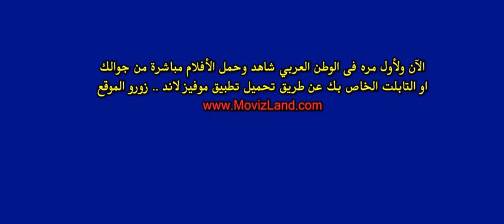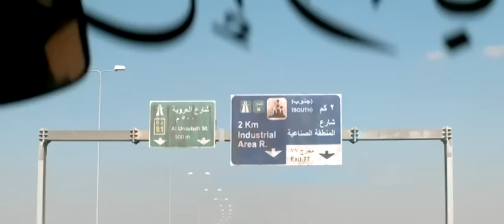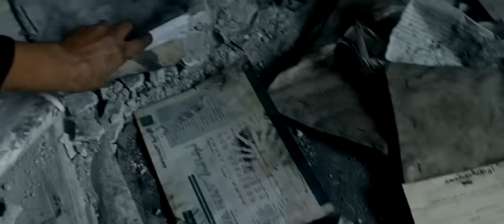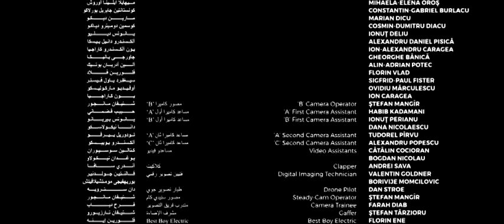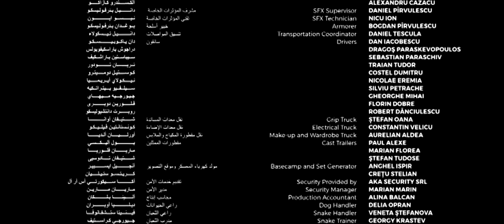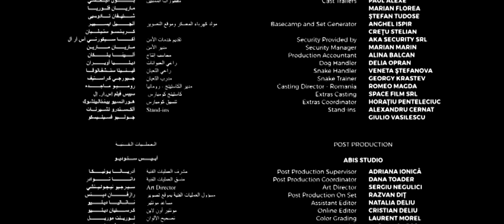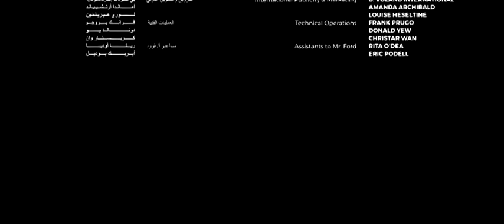فلم المختارون كامل بطولة سامر المصري HD film almktaron 2017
المختارون 2017